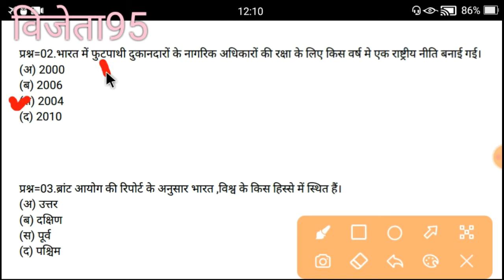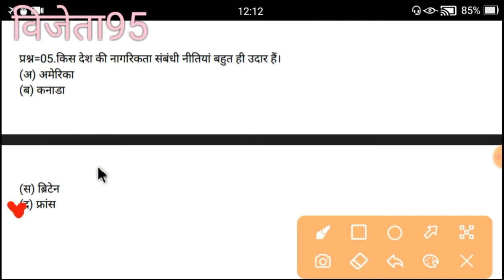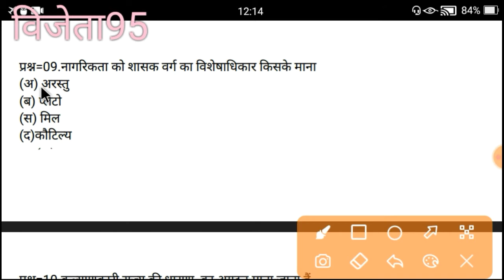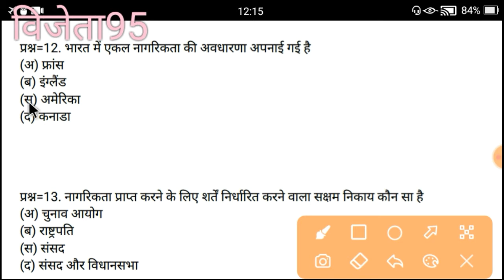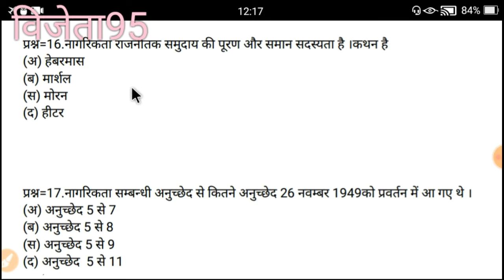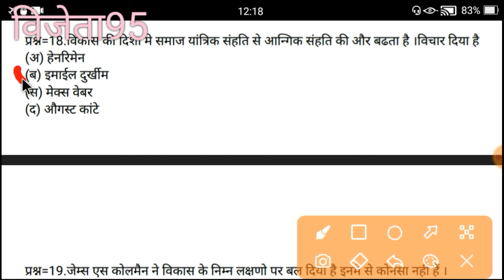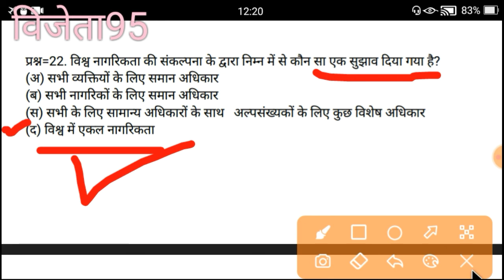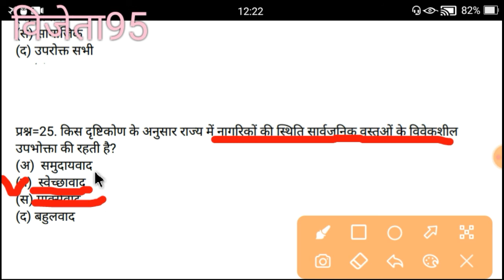04_राजनीतिक_अवधारणा:- नागरिकता_एवं_विकास || अध्यापक_भर्ती_परीक्षा_हेतू...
☞ हैलो !
              दोस्त
     आपका अपना YouTube चैनल विजेता95 पर स्वागत है |

• उम्मीद है कि आप मस्त और व्यस्त होगे, और अपना कार्य को और ज्यादा सफल  बनाने के लिए हम आपकी कुछ मदद कर रहे हैं, इस चैनल से जो आपको दे रहे विश्व, भारत और राज्यो की प्रतियोगिता भर्ती परीक्षा के लिए तैयारी कर रहे हैं तो आपके लिए बहुत महत्वपूर्ण ये विडीयो कलाश होगी जो आपके जड़ को मजबूत करते हुऐ फल की ओर ले जाने वाली कलाश होगी यदि आप इस विडियो कलाश को मनोभावना से शुरू से अन्त तक देख रहे हो तो निश्चित सफलता मिलेगी |

• आप किसी भी प्रतियोगिता परीक्षा की तैयारी कर रहे हो तो आपका स्वागत है इस ऑनलाइन विजेता95 प्लेटफार्म  पर |

• आप यदि पहली बार आये हो तो चैनल को अपना समझ कर सदस्यता ग्रहण जरूर करे और पास घंटी भी जरूर दबा दे ताकि सबसे पहले आप को मिल सके सूचना |

• इस चैनल पर आप के लिए कुछ उपहार की एक बड़ी घोषणा करने जा रहा
हूँ जो जल्द आपको बता दी जायेगी, जिसे निश्चित तौर पर सभी को एक शानदार 🎁 गिफ्ट 🎁 मिलने वाला है |

☆ इस विडियो के बारे में संक्षिप्त जानकारी:-

'' विजेता के साथ बने विजेता "